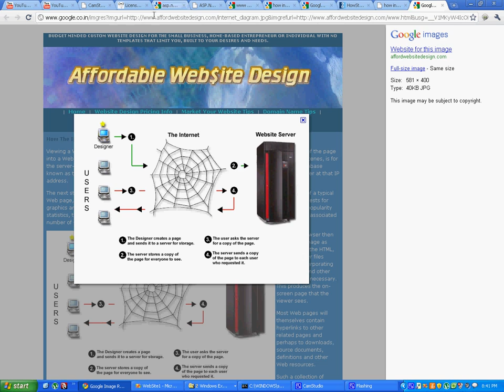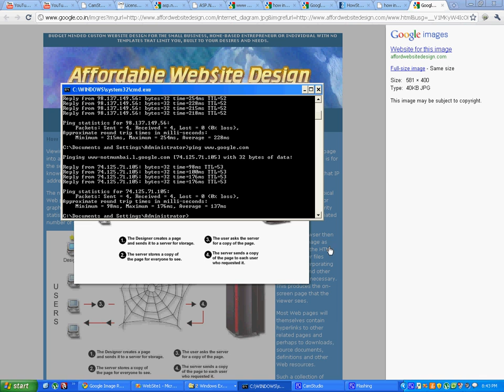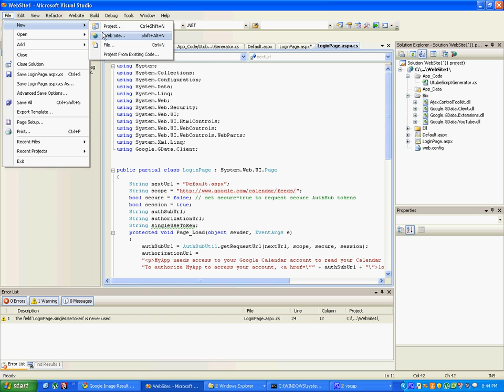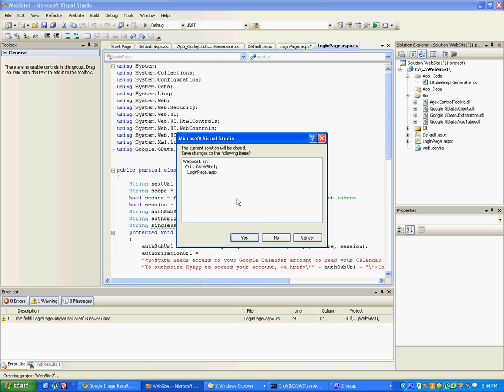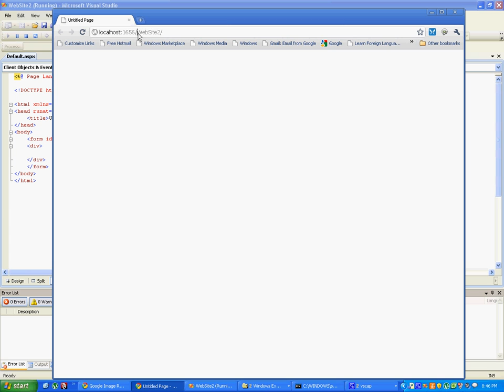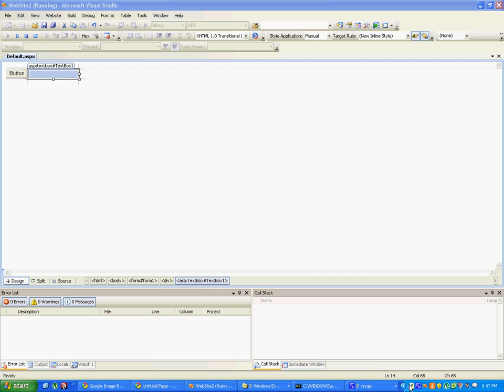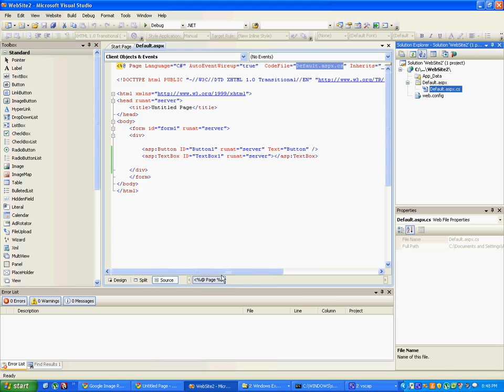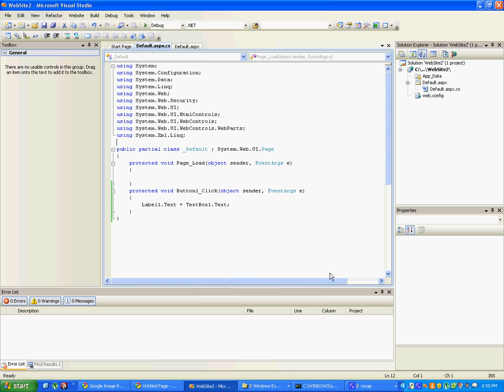building a website in asp dotnet basics using c# - tamil tutorials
beginner tutorial - tamil tutorial